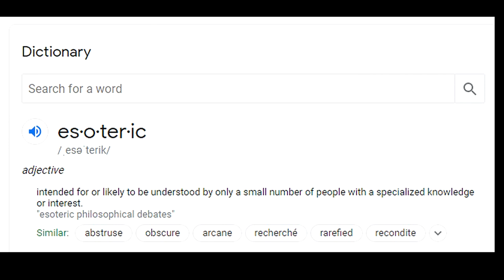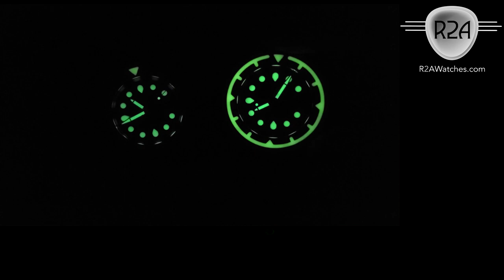Esoteric Bathyal Collection Watches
Craig Hester here with R2Awatches.com.  Today we are talking about the Bathyal collection from Esoteric watches.  Esoteric is a new brand by Christian Champion, who is better known as the owner of Ocean Crawler watches.

Esoteric Bathyals can be seen as a less-costly alternative to Ocean Crawler, while still maintaining much of the same quality.  The primary difference is in terms of the movement-  the Esoteric line uses the Miyota 9000 series, which is a very good movement in and of itself, whereas the Ocean Crawlers tend to use the upper end of the Swiss movements.

Bathyals have a water resistance of 60 ATM, which is extraordinary.  In addition, they don't just have regular PVD plating, they have DLC- diamond light carbon plating.  It's much more durable.

Each Esoteric Bathyal measures in at 44 mm, so not too big, not too small.  Each has a unidirectional rotating bezel, as all high-quality dive watches do.  They also has outstanding lume.  All come with a five year warranty.

In closing, some of you may be wondering where the name "bathyal" comes from.  It actually refers to the space between the continental shelf and the beginning of the abyss, where light doesn't penetrate.  The ATM on these watches is good enough to wear into the bathyal.